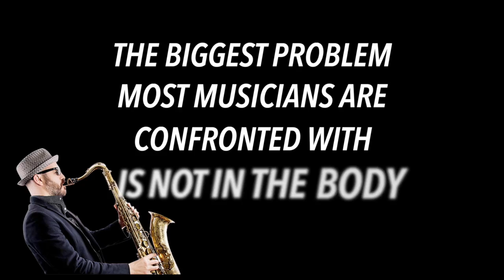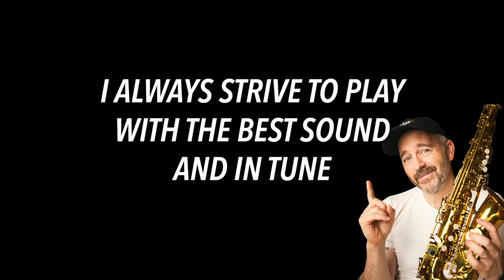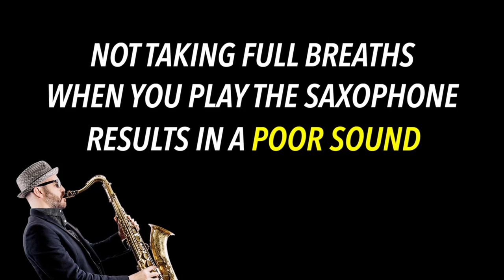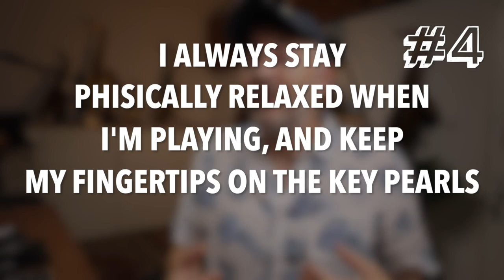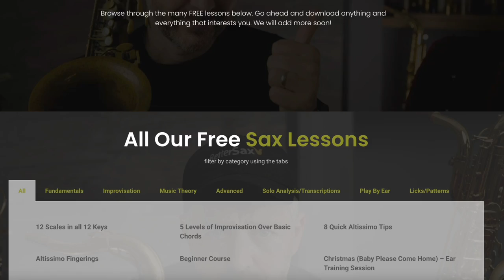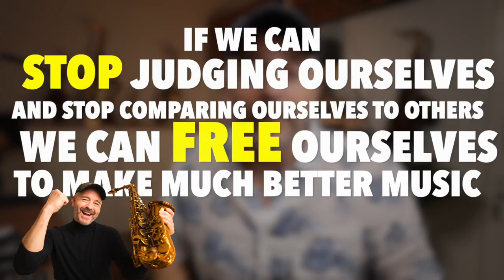10 Fixes for Struggling Sax Players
Jay Metcalf shares tips on affirmations that you can use daily to improve as a saxophone player.

🔥 Join the Reed Revolution and try the new BetterSax Jazz Cut Reeds